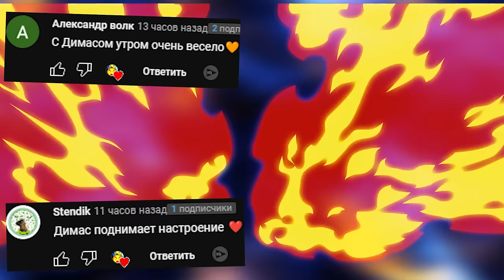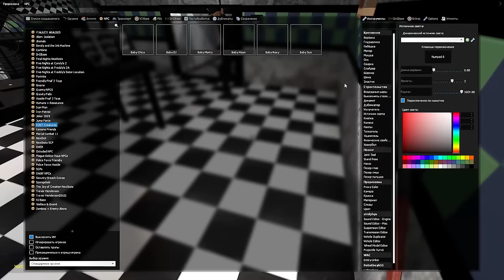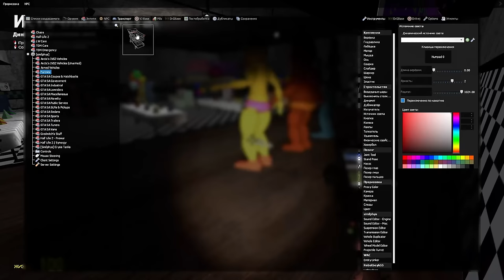Аниматроники дети пугают охранника FNAF 2 COOP ► Garry's Mod